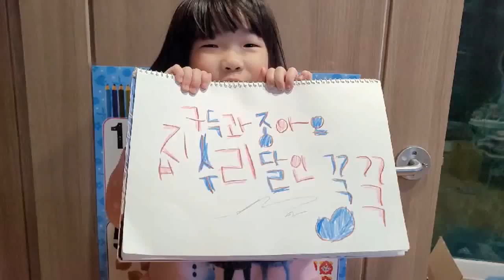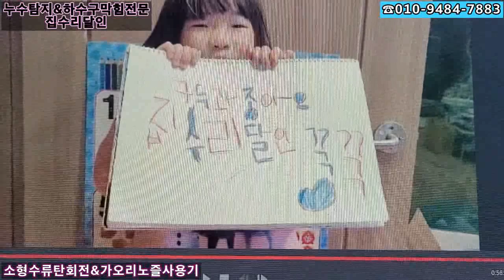korea Drain Cleaning 족발집 하수구막힘~~^^